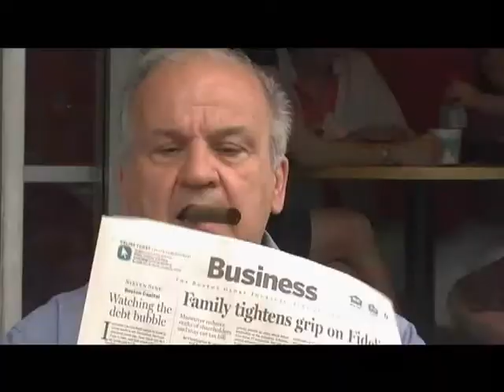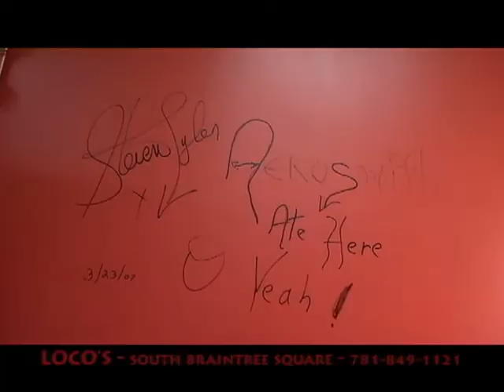Loco's Burrito TV Commercial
These are 3- 30 second spots I produced for Loco's in Braintree Massachusetts